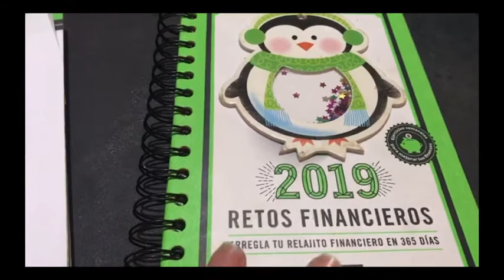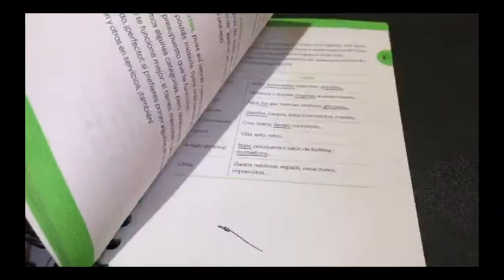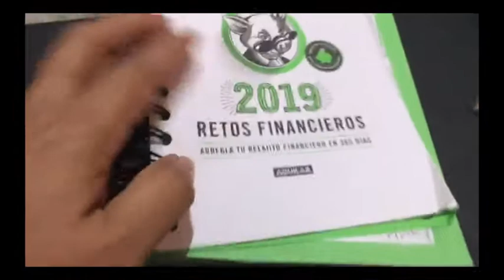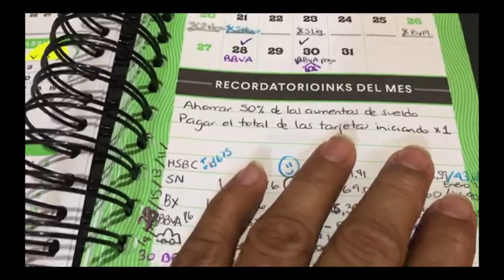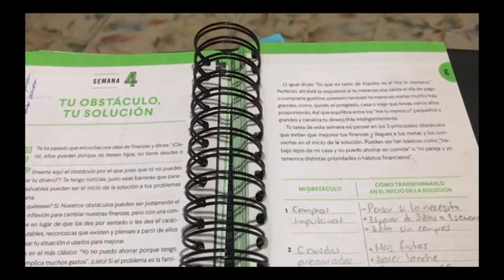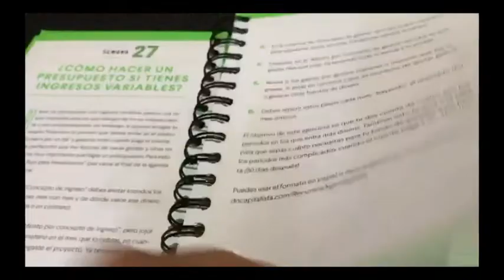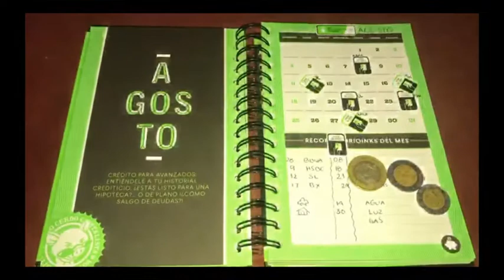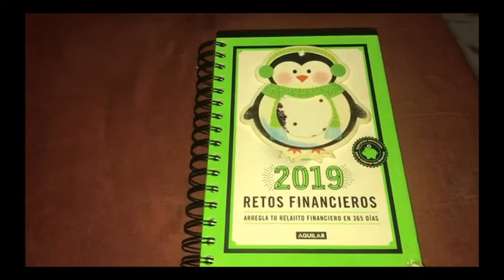Retos financieros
Comparto mi experiencia durante mas de 6 meses y el proceso vivido para mejorar mis finanzas, a partir de la agenda de Retos Financieros.